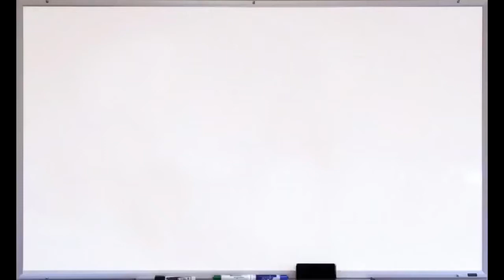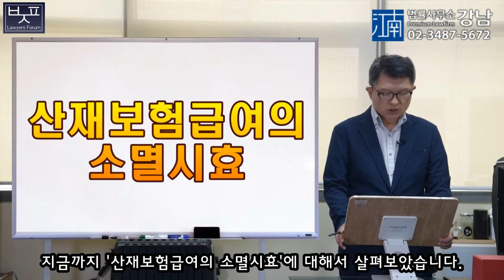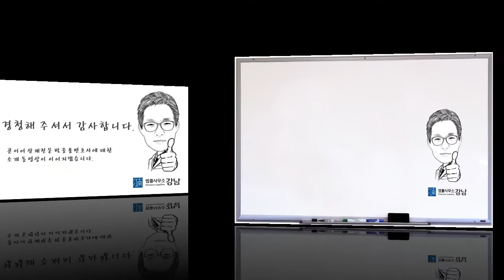[변호사지식포럼]산재강의_제39강 산재보험급여의 소멸시효_박중용변호사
산재 전문 변호사 박중용 변호사의 산재이야기

제39강 산재보험급여의 소멸시효